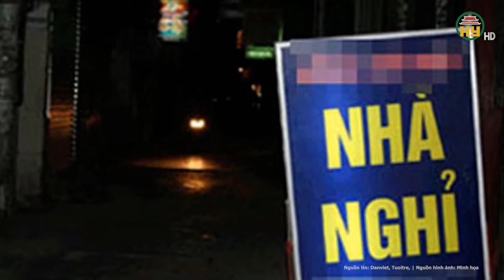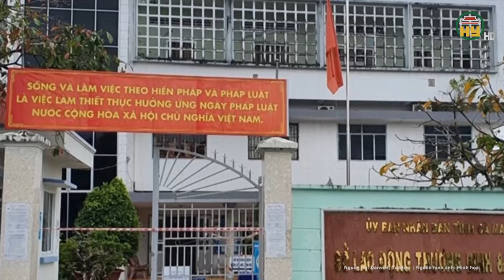Truy bắt khẩn cấp 2 “côn đồ” liên tiếp tông xe, ném đá vào lực lượng tuần tra 911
Hưng Yên TV | Truy bắt khẩn cấp 2 “côn đồ” liên tiếp tông xe, ném đá vào lực lượng tuần tra 911
Ngày 14/3, lực lượng 911 Công an TP Đà Nẵng đã bàn giao 2 đối tượng Ông Viết Thành Sinh (SN 1999) và Phan Thanh Cường (SN 1998, cùng trú quận Cẩm Lệ) cho Công an quận Cẩm Lệ để xử lý về hành vi chống người thi hành công vụ.
Địa chỉ: 164 Nguyễn Văn Linh, thành phố Hưng Yên, tỉnh Hưng Yên
Tiktok: Truyền hình Hưng Yên
Facebook: Đài Phát thanh và Truyền hình Hưng Yên
Zalo: Đài PTTH Hưng Yên